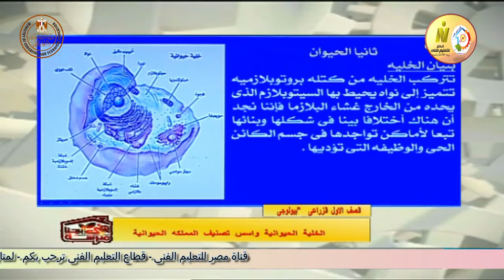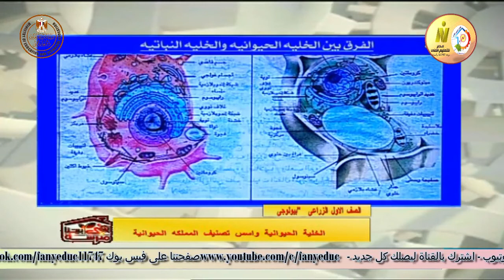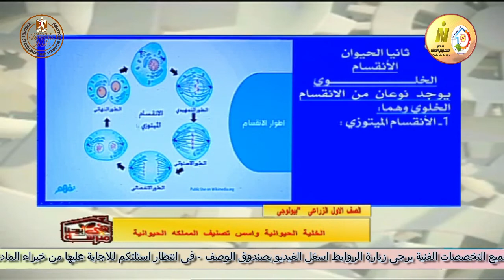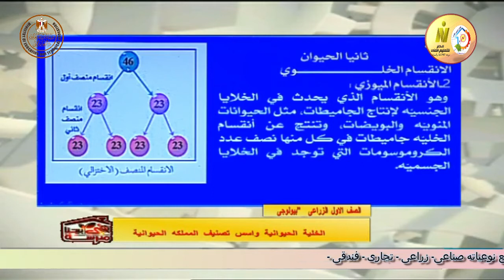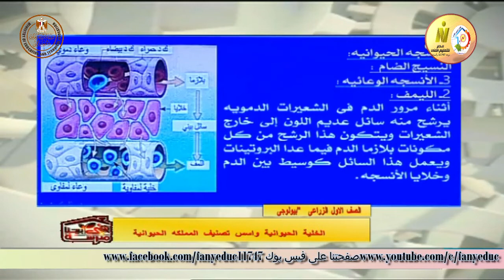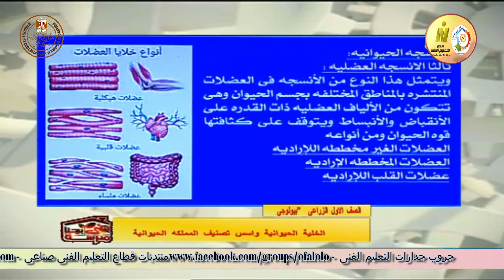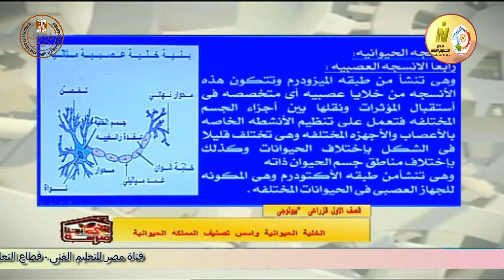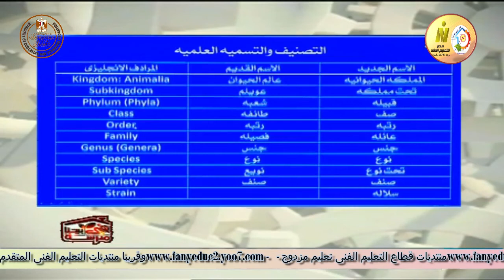الصف الاول زراعى - بيولوجى - اسس تصنيف الممكلكة الحيوانية - أ وائل السيد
وقريبا منتديات التعليم الفنى المتقدم للصفين الرابع والخامس